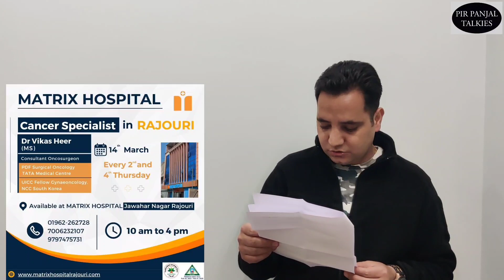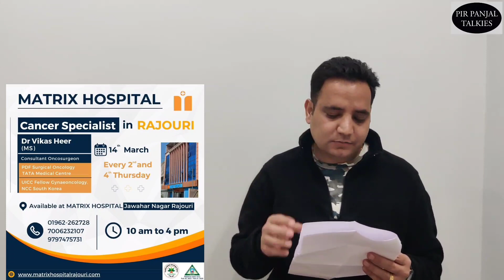𝐋𝐢𝐬𝐭𝐞𝐧 𝐭𝐨 𝐭𝐡𝐞𝐬𝐞 𝐢𝐦𝐩𝐨𝐫𝐭𝐚𝐧𝐭 𝐝𝐞𝐭𝐚𝐢𝐥𝐬 𝐨𝐟 𝐟𝐨𝐫𝐭𝐡𝐜𝐨𝐦𝐢𝐧𝐠 𝐩𝐚𝐫𝐥𝐢𝐚𝐦𝐞𝐧𝐭𝐚𝐫𝐲 𝐞𝐥𝐞𝐜𝐭𝐢𝐨𝐧𝐬 𝐢𝐧 𝐫𝐞𝐬𝐩𝐞𝐜𝐭 𝐨𝐟 𝐑𝐚𝐣𝐨𝐮𝐫𝐢 𝐝𝐢𝐬𝐭.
𝐋𝐢𝐬𝐭𝐞𝐧 𝐭𝐨 𝐭𝐡𝐞𝐬𝐞 𝐢𝐦𝐩𝐨𝐫𝐭𝐚𝐧𝐭 𝐝𝐞𝐭𝐚𝐢𝐥𝐬 𝐨𝐟 𝐟𝐨𝐫𝐭𝐡𝐜𝐨𝐦𝐢𝐧𝐠 𝐩𝐚𝐫𝐥𝐢𝐚𝐦𝐞𝐧𝐭𝐚𝐫𝐲 𝐞𝐥𝐞𝐜𝐭𝐢𝐨𝐧𝐬 𝐢𝐧 𝐫𝐞𝐬𝐩𝐞𝐜𝐭 𝐨𝐟 𝐑𝐚𝐣𝐨𝐮𝐫𝐢 𝐝𝐢𝐬𝐭𝐫𝐢𝐜𝐭.